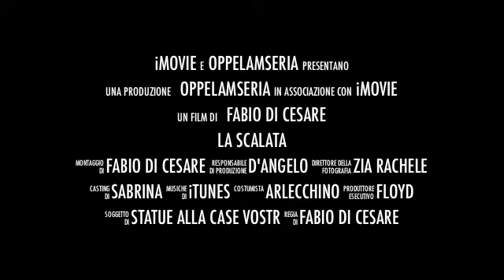estate rovetana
Tra i monti della Valle Roveto